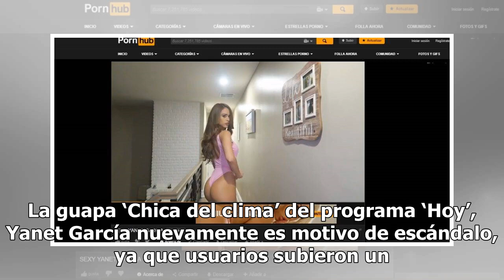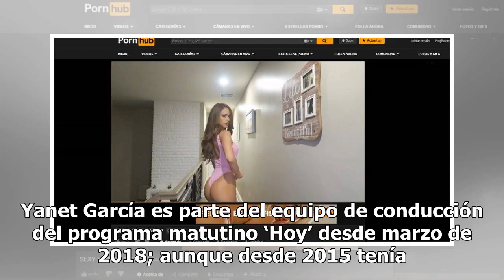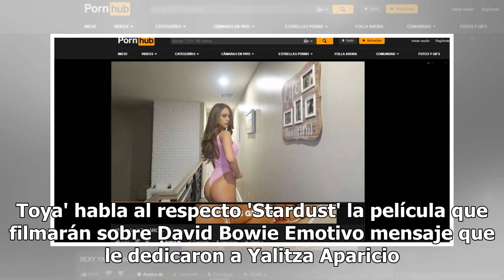Aparece video de Yanet García en página para adultos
La guapa ‘Chica del clima’ del programa ‘Hoy’, Yanet García nuevamente es motivo de escándalo, ya que usuarios subieron un candente video a una página para adultos en el que ella es la protagonista. Pues Yanet apareció protagonizando un sensual video para adultos en uno de los portales más vistos y ...